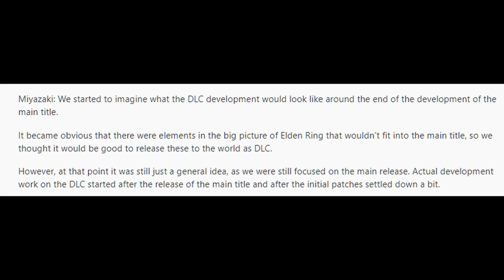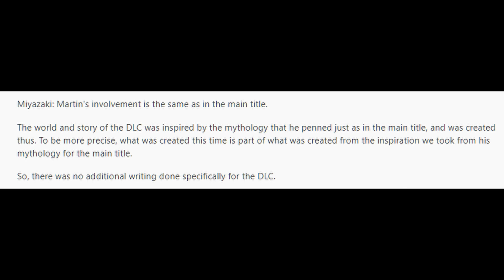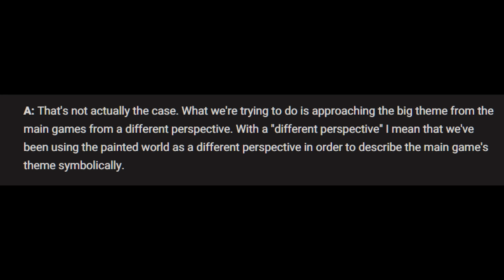Will The DLC Give Us Answers? - Elden Ring